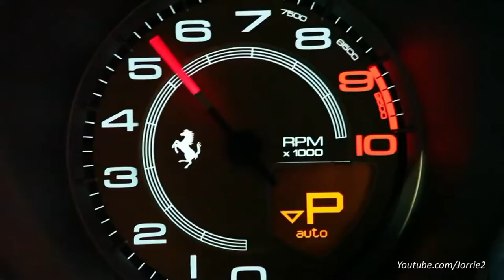Flame Shooting with the Ferrari 458 Italia! iPE Innotech Performance Exhaust